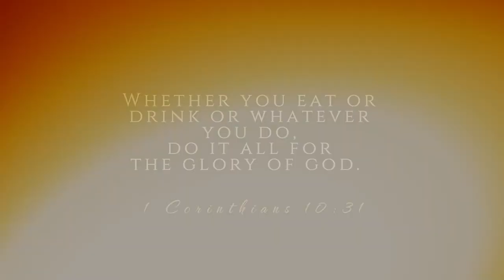SOLO LIVING DIARIES | COOKING DINNER VLOG | KUSIDONG TILAPIA | BEEF BROCCOLI | BANANA BREAD | OFW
Cooking video

KUSIDONG TILAPIA
BEEF BROCCOLI
BANANA BREAD

This is my First vlog on my Solo Living/ Living Alone Diaries

We may be alone but let us not be lonely :-) So let us share bits of our life.

**Forgive pls my grammatical errors... English is not my mother language but Tagalog/ Filipino will be more hard for me :-) :-) :-)

lalabites ♥